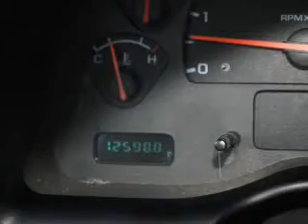2004 Dodge Dakota - Willowbrook IL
Willowbrook Ford is located at 7301 S. Kingery Hwy Willowbrook IL. Our goal is to exceed all of your expectations to ensure you'll return for future visits.
Year: 2004
Make: Dodge
Model: Dakota
Trim: SLT
Engine: 4.7 liter 8 cylinder 16 valve
Transmission:
Color: White
Mileage: 125536
Address:
7301 S. Kingery Hwy Rte 83